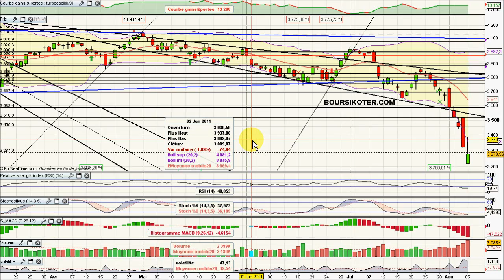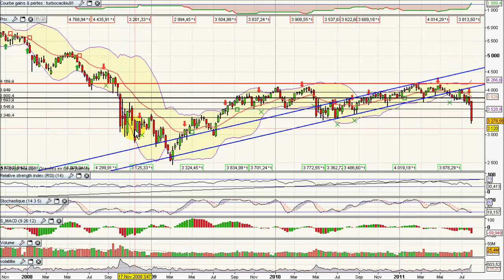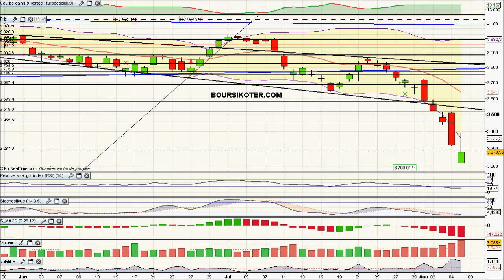Analyse Vidéo du CAC40 05/08/2011 par boursikoter.com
Analyse technique vidéo du CAC 40, et présentation de stratégies CAC40 et signaux de trading gratuits.